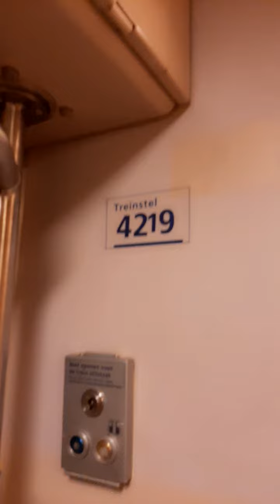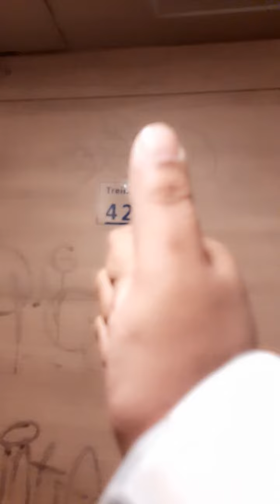Ronde door de icm 4219